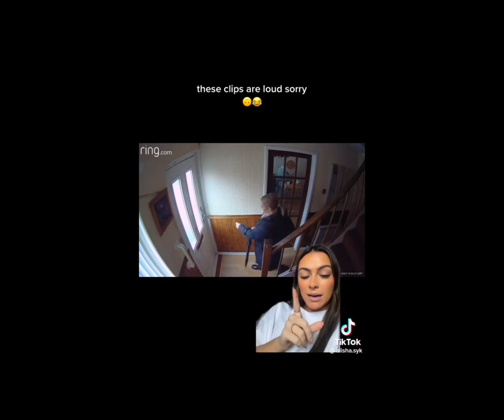Glitch in the matrix (unexplainable videos) plus my own glitch in the matrix story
Glitches in the matrix are becoming very common and people are noticing them more and more.
Does it point to living in a simulation?
I’ve never been a big believer in these glitches until something happened to me that I still cannot explain.
These are a few of the glitches in the matrix that I can’t really explain and I think they’re probably the weirdest ones I’ve seen and wait till the end to hear my story that made me believe in these weird, unexplainable glitches in our matrix